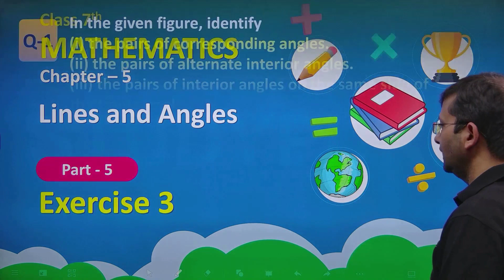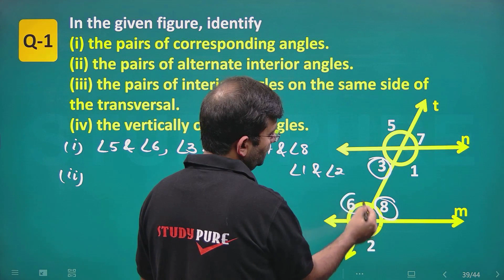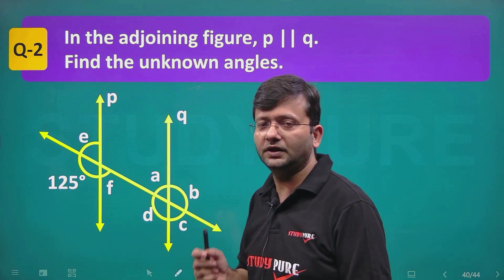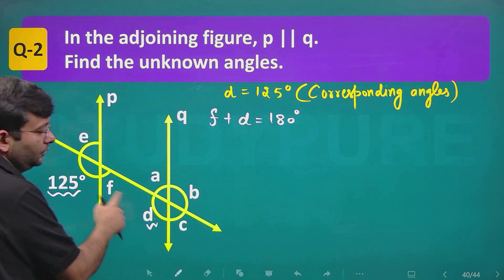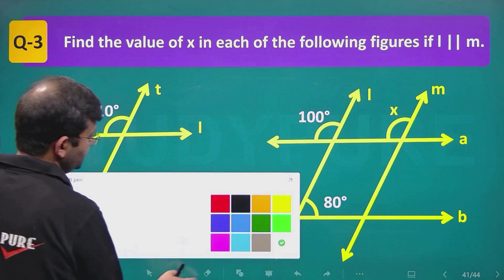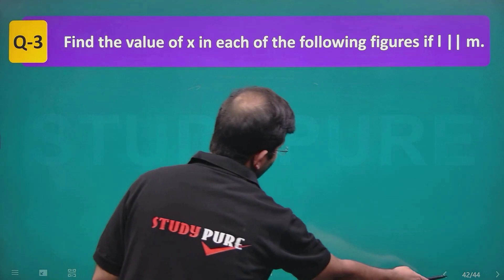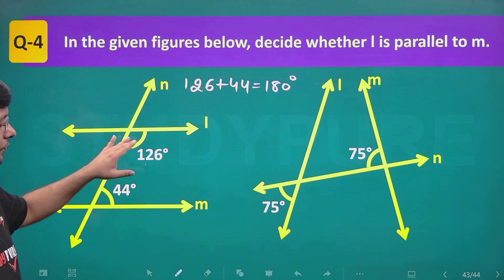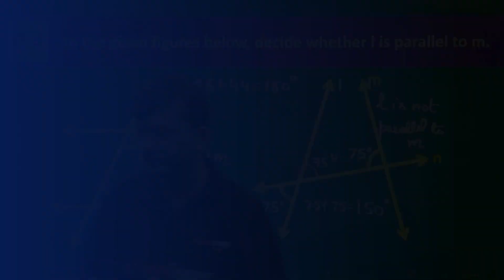Class 7 Maths Chapter 5 | Lines and Angles | Part 5 | Exercise 3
In this chapter Lines and Angles, we deal with lines, different kinds of angles and their measurements.

Line Segment
A line segment is a straight path which has two endpoints.

Line
A line is a straight path which has no endpoints.

Angles
The corners made by the intersection of two lines or line segments are called Angles.